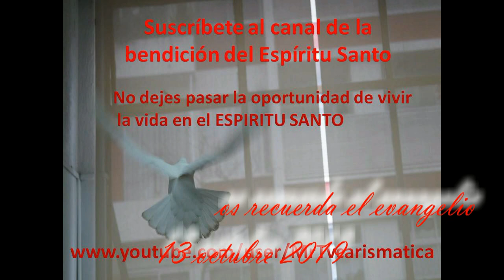NUESTRA MADRE NOS RECUERDA EL EVANGELIO 13 DE OCTUBRE 2019